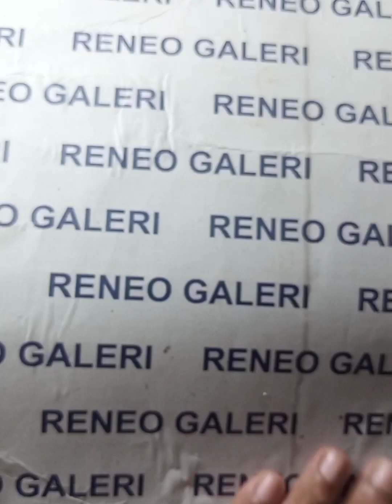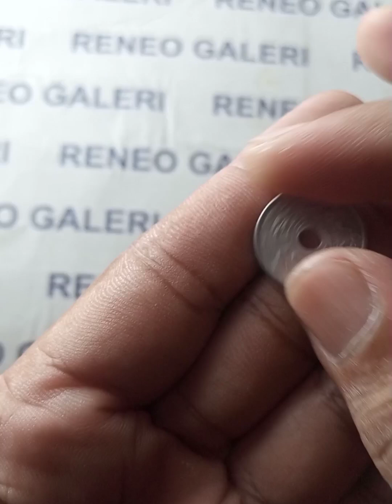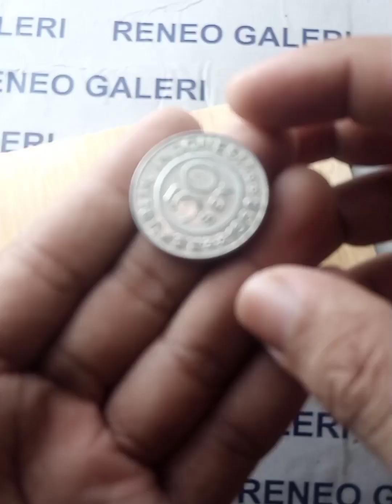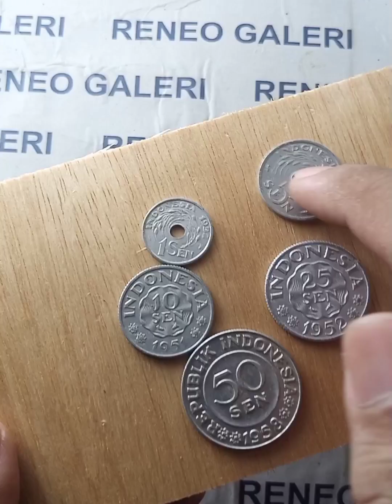Pecahan lengkap koin sen alumunium Indonesia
Pecahan lengkap koin sen beredar Indonesia yang berbahan aluminium